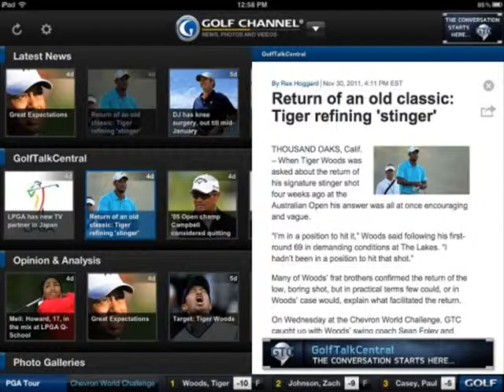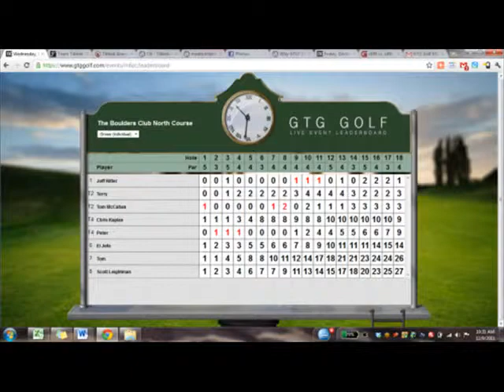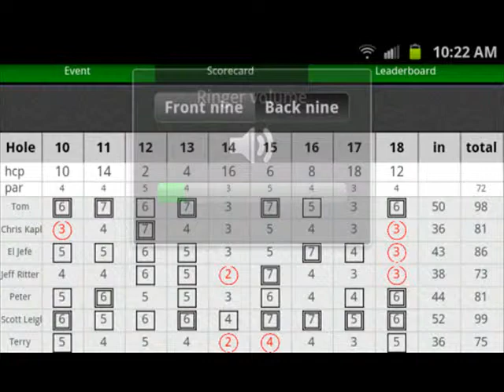The Favorite of Golfer Pics - March 2013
Alot of our best Photos of the day from our site